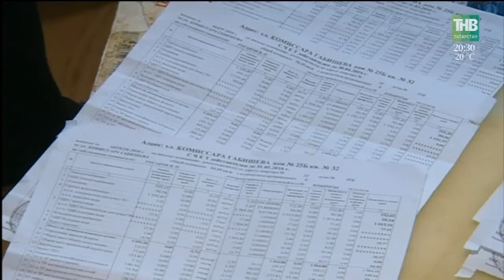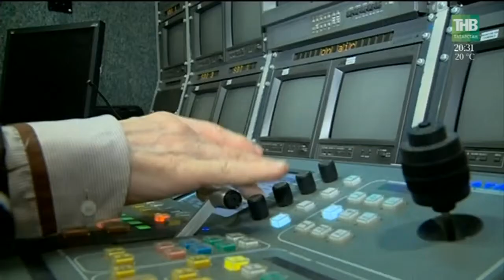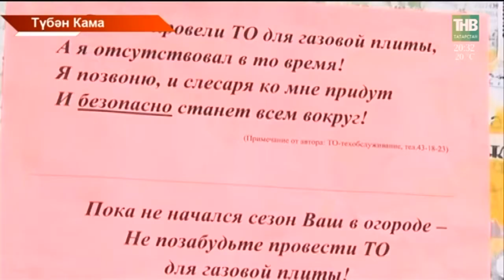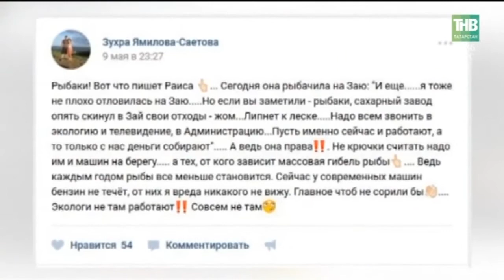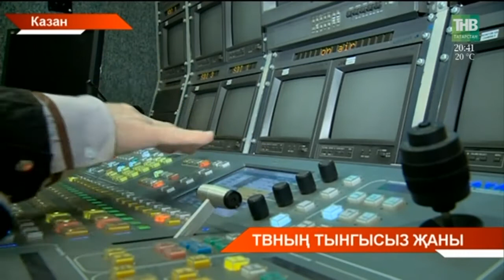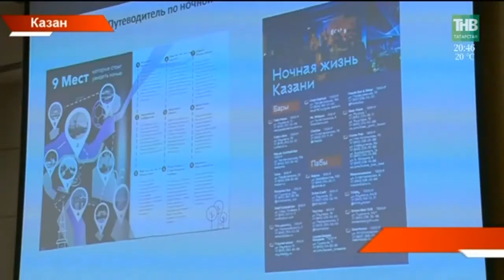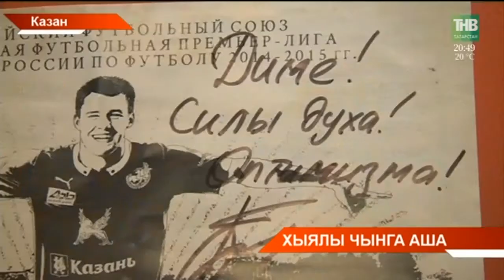Татарстан хәбәрләре 15/05/18 ТНВ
Таяну ноктасы. В эфире: пн, вт, ср, чт - 19:00

7 дней. В эфире: вс - 19:30, 21:30

Координаты:
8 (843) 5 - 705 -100